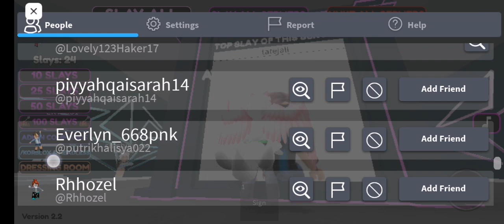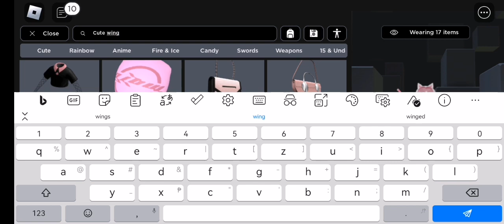Roblox (Slay or No slay😊)